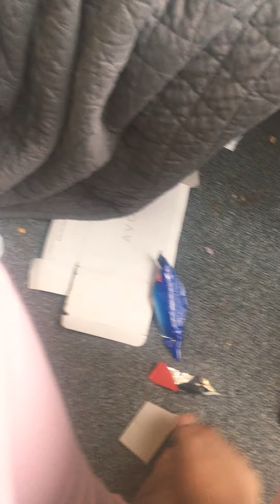Showing you around